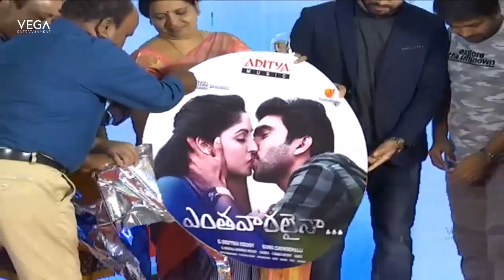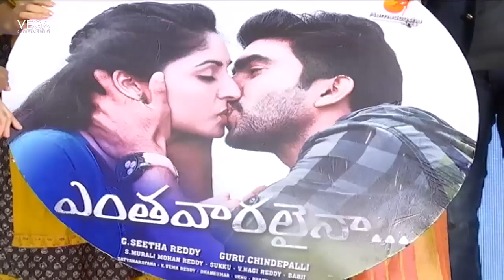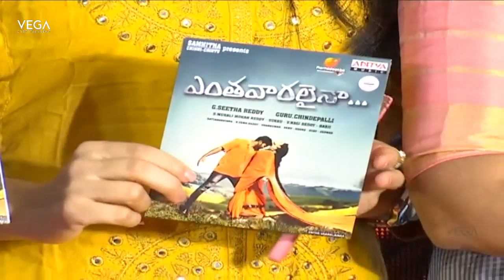Enthavaralaina Movie Audio Launch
Watch